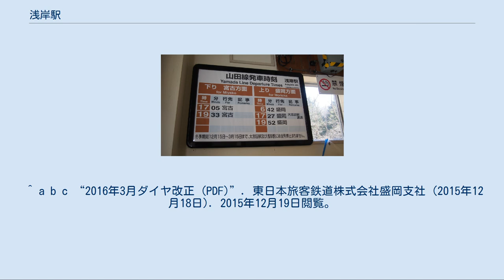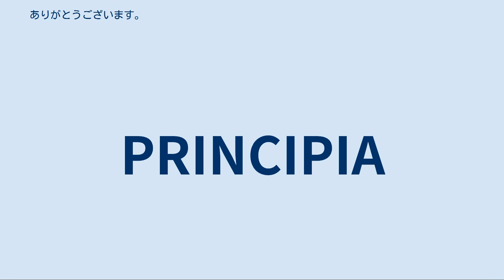浅岸駅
山田線　浅岸駅・時刻表 ※2015年3月のダイヤ改正前のもの 浅岸駅（あさぎしえき）は、かつて岩手県盛岡市新庄字中津川にあった、東日本旅客鉄道（JR東日本）山田線の駅（廃駅）である。
廃止時点で停車する列車は、1日1往復のみであった。
2012年度冬季からは隣の大志田駅とともに冬季休業となっていた。
 廃止時点において、単式ホーム1面1線の地上駅で、無人駅であった（盛岡駅管理）。
 かつては隣の大志田駅とともにスイッチバック駅であった。
急行や貨物列車はそのまま通過できるが、宮古方面行きの列車は本線を分岐してすぐに行き止まりのホームへ停車していた。
盛岡行きは一旦バックして駅に入る構造だった。
配線は大志田駅と同じであった。
 現在は駅舎が取り壊され更地となっているので僅かな痕跡しか残っていない。
 周辺に人家もほとんど無い山の中である。
このため、隣の大志田駅とともに一部の鉄道ファンから秘境駅と呼ばれていた。
駅周辺での熊の目撃情報があり、待合室には注意を促す盛岡駅長名の貼り紙がある。
国道106号から舗装された市道で12kmある（国道に浅岸駅までの看板あり）。
大志田駅へは13km、徒歩5時間かかる。
駅から区界側に2kmほどの第一飛鳥トンネル口付近に1927年建立の慰霊碑があり、山田線建設時犠牲となった8名の名前が刻まれている。
 「所さんの学校では教えてくれないそこんトコロ!」内の企画「あなたはナゼ秘境駅へ来たんですか？」においては東北一の秘境駅として紹介された。
みぞれが降る中を2日間待つも生活利用者は現れず同企画初の3日目に突入。
3日目の朝に法事の為に盛岡方面に向かう夫婦に会うことが出来た。
夫婦が住む中津川集落はわずか2世帯6人しかいないと紹介された。
2015年現在、駅から2.5㎞圏内には上記集落の住民2世帯があるのみという。
 東日本旅客鉄道（JR東日本） ■山田線 (駅廃止時) 大志田駅 - 浅岸駅 - 区界駅 ^ a b c d 曽根悟（監修）『週刊 歴史でめぐる鉄道全路線 国鉄・JR』21号 釜石線・山田線・岩泉線・北上線・八戸線、朝日新聞出版分冊百科編集部（編集）、朝日新聞出版〈週刊朝日百科〉、2009年12月6日、18-19頁。
 ^ a b c “2016年3月ダイヤ改正 (PDF)”. 東日本旅客鉄道株式会社盛岡支社 (2015年12月18日). 2015年12月19日閲覧。
 ^ 2015年3月14日ダイヤ改正時点では、他に北海道旅客鉄道（JR北海道）石北本線の上白滝駅が存在するだけであった。
なお、上白滝駅も当駅と同様、2016年3月のダイヤ改正で廃止された。
 ^ 山田線「大志田駅及び浅岸駅」冬季期間の列車通過について2014年11月14日 ^ 11月で最後かも…岩手「秘境」2駅の廃止検討　読売新聞　2015年11月29日 ^ a b 「秘境」2駅　廃止検討]読売新聞岩手版 2015年11月29日 ^ “山田線 大志田駅・浅岸駅廃止について”. 2015年12月11日閲覧。